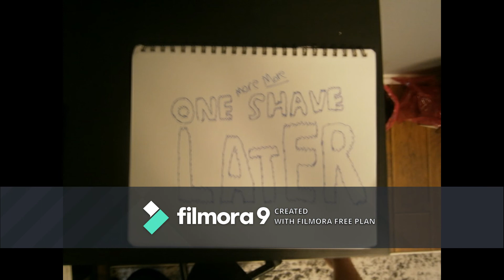Wild Hair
ok so this is my first Claymation so give me some grace, trying to improve every video I do.
0uuO